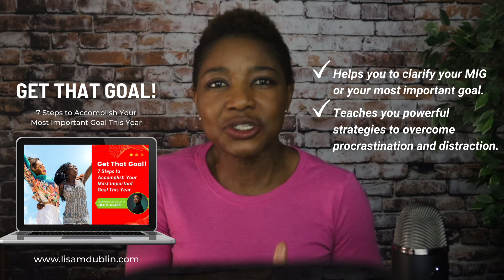Basement Chronicles #59: Your One Thing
What have you decided to sink your teeth into, for the rest of your life? What if you think the dangerous thought that you could live in purpose for the rest of your life?